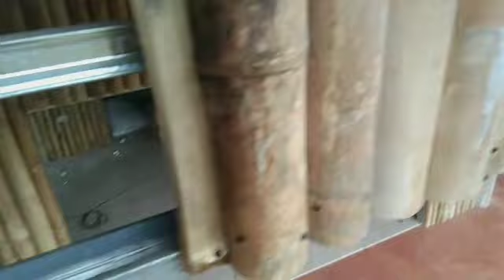bamboo UPDATE na ginawa nating bamboo house.kunti nlang matatapos na natin ito.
sana sa mga solid natin jan..hindi ma skip ang mga adds ntin.malaking tulong  na po sa aking family mga adds.mag subscribe narin kau sa  munting channel natin.god blz po sa lahat.